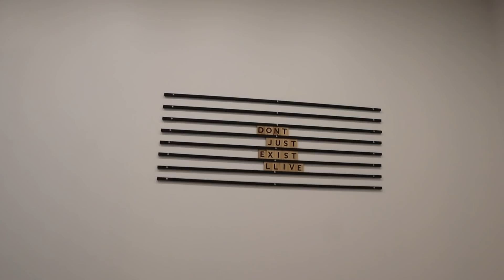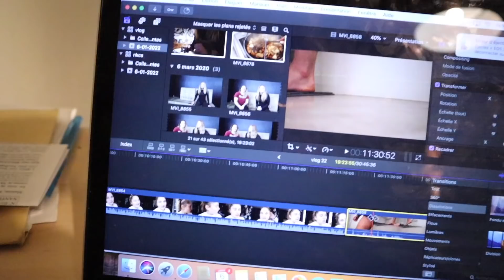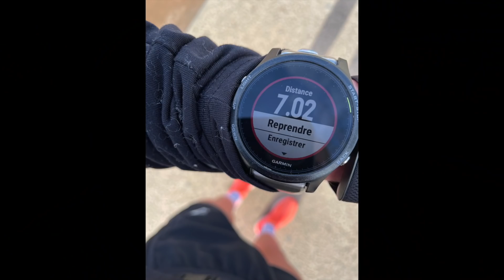2022 ÇA COMMENCE COMME ÇA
Première Vidéo de 2022 !

Associée : @chloe.tedaldi